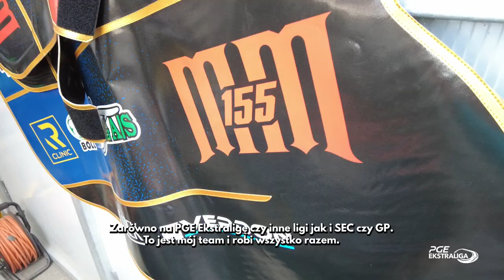Mój Team - Mikkel Michelsen (MOTOR Lublin)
Mikkel Michelsen, Indywidualny Mistrz Europy opowiedział dla speedwayekstraliga.pl m.in. o osobach ze swojego teamu, ich obowiązkach i o tym kto kieruje busem podczas jazdy na zawody.

Każdy jest odpowiedzialny za coś innego. Marcin jest odpowiedzialny za wszystko, co ma związek z marketingiem i sponsorami, pomaga prowadzić firmę itp. Krzysztof i Mateusz odpowiadają za wszystko co związane z motocyklami - powiedział Mikkel Michelsen.

Mikkel Michelsen, Individual European Speedway Champion told for speedwayekstraliga.pl about people from your, their responsibilities and about that who drive for trip on tournament.